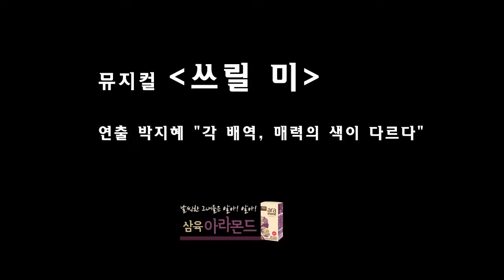연출 박지혜 각 배역, 매력의 색이 다르다 뮤지컬 [쓰릴 미]